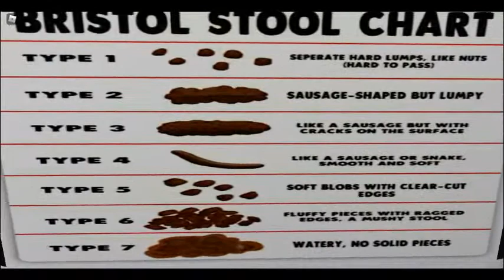Full video of doges park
btw doges park is called :) do keep ur eye out